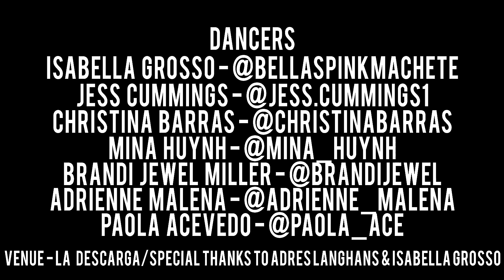Flori Mumajesi | KARMA ft. Bruno, Klajdi, Dj Vicky | Choreography - Michelle JERSEY Maniscalco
1.Adrienne Malena - @adrienne_malena
2. Isabella Grosso- @bellaspinkmachete
3. Christina Barras- @christinabarras
4. Mina Huynh- @mina_huynh
5. Jess Cummings- @jess.cummings1
6.Paola Acevedo - @paola_ace
7. Brandi Jewel Miller- @brandijewel

Filmed and Edited- mytypolife

Venue- Les Descarga
Costumes- Michelle Maniscalco- @jerseyluv7
Isabella Grosso - @bellaspinkmachete

Styling - Michelle Maniscalco - @jerseyluv7
Assistant - Paola Acevedo - @paola_ace
Shirts- Karabel  Dace Wear - @karabeldancewear